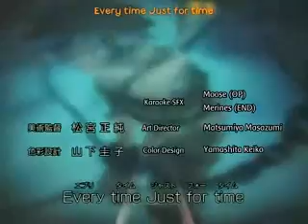[6996]~*~Every Time We Touch~*~[MukuroxChrome]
I've finally made my very first actual AMV. My previous ones on SasukaUchiha202 had only been slideshows, but now I've actually made one with clips! YAY for accomplishment!

So yeah, I've been on a bit of a KHR binge right now. 6996 is one of my favorite couples (besides 1896), and I started thinking about it while listening to this song when I had a sudden urge to make a real AMV. It took me about half a day to complete, but I think it came out pretty decent.

Song: "Every Time We Touch" by Cascada